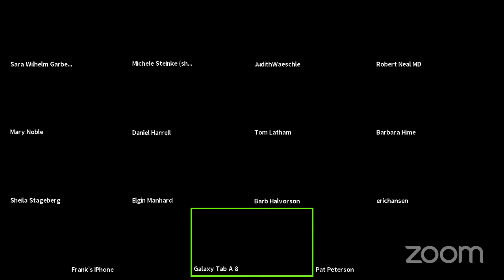Faith & Food w/ Daniel Harrell